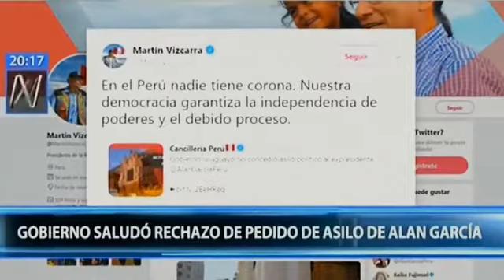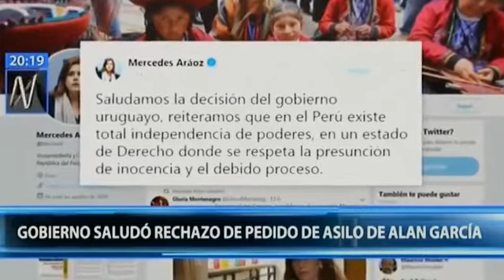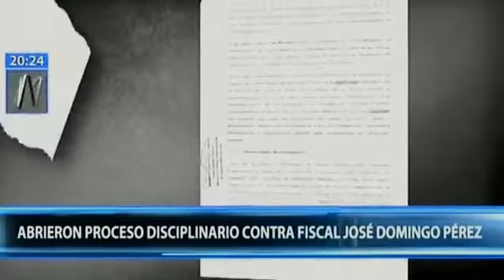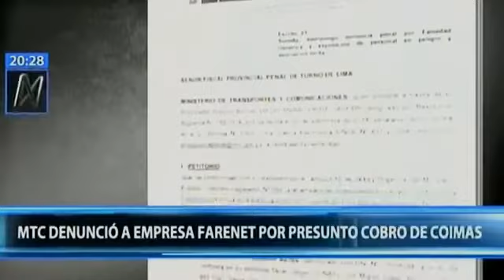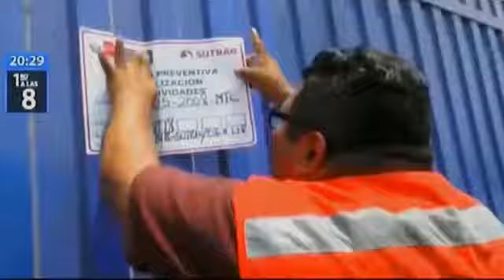¡SI DICE LA VERDAD QUE NO SE ESCONDA! CÉSAR ACUÑA ACONSEJA A ALAN GARCÍA